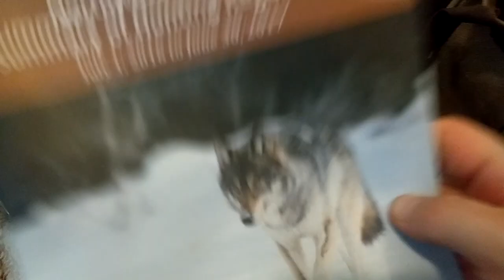WHAT SHOULD I USE?!? Haversack vs Rucksack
A quick comparison of my trusted haversack to my new rucksack.